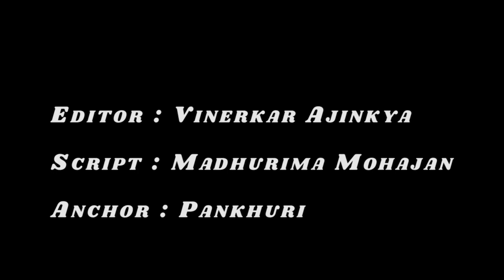Ram setu | 41 Interesting Facts | Akshay kumar | Nushrat Bharucha | Jacqueline F | Abhishek Sharma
Here are some of the Interesting facts about the upcoming movie Ramsetu in which Akshay Kumar and Jacqueline Fernandez will appear as the lead cast.

Ram Setu: is film mein yah banengi Sita!

Questions
Ram Setu film ki budget kitni Rakhi gai hai?
Is film mein Sita Ka kirdar Kaun nibha ne wali hai?
film ke makers is film ki Box office collection kitni ummid kar rahe hain?

this video consists the budget of the upcoming film Ram Setu directed by Abhishek Sharma and also talks about the expected box office collection of the film. it also reveals Jacqueline Fernandez's character as Sita in one time frame of this firm and how the film will be divided into two time frames.

The shooting of director Abhishek Sharma's film Ram Setu has started from March and it is being said that the film will be in front of us by next year. In this film, Akshay Kumar, Nushrat Barucha and Jacqueline Fernandes will appear in the main lead.

Ramsetu is a social drama film starring Akshay Kumar, Jacqueline Fernandez and Nushrat Bharuccha. This film will soon going to release in Theaters in October 2022. Abhishek Sharma is directing this film and Amazon  Prime Video is making its first foray into Indian feature movie co-production with Bollywood film “Ram Setu.

On the auspicious occasion of Diwali, actor-producer Akshay Kumar took to social media to announce the details of his film titled Ram Setu.

Akshay captioned the photo, “This Deepawali, let us endeavor to keep alive the ideals of Ram in the consciousness of all Bharatiyas by building a bridge (setu) that will connect generations to come. Taking this mammoth task ahead, here is our humble attempt – RAM SETU ! Wishing you & yours a very Happy Deepawali!”

The poster of the film features Akshay Kumar in a dishevelled look with a saffron scarf around his neck. The background of the poster has Lord Ram with a bow and arrow. It also features the text, “Myth or Reality?” The makers have released posters in English and Hindi.

Video Editor : Vinerkar Ajinkya
Script by - Madhurima Mohajon
Voice - Pankhuri Archives